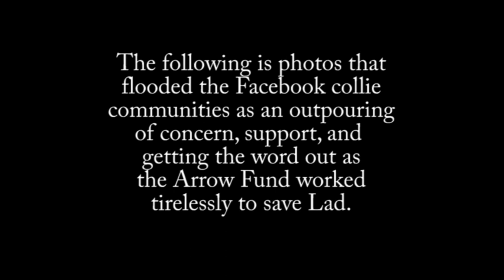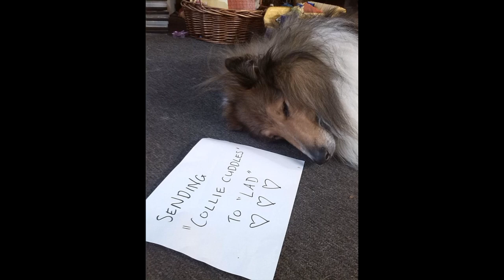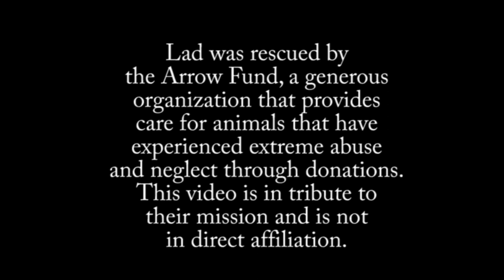Tribute To Lad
Collies of the world, unite! A tribute to the brave young collie "Lad" rescued by the Arrow Fund. Lad was found on February 9th, 2014 on a Kentucky road having been shot in the face some days before. His shattered jaw was infected and he had been unable to eat for sometime. His plight came to the immediate attention of the collie communities on Facebook who poured out prayers, concern, and flocked together to get his story out there so people could help with the costs. Despite what happened to him, Lad is a shining star example of the collie spirit: he craves affection from his rescuers. The photos in this video are from the tributes posted online wishing him well. Collies of the world, unite. And Lad, we do hope you carry on in the collie spirit.

Please support organizations like the Arrow Fund who do wonderful work caring for animals neglected and abused. The music in this video is "Carry On" and "Some Nights" by FUN.